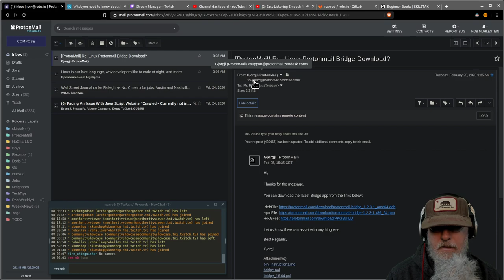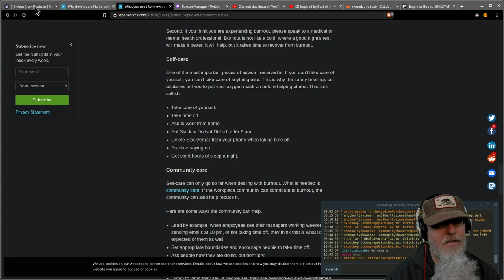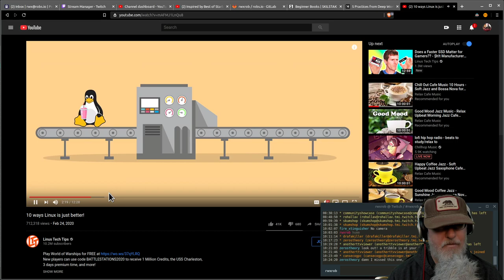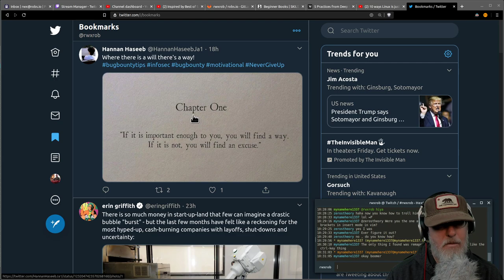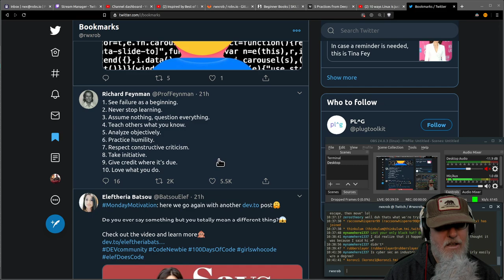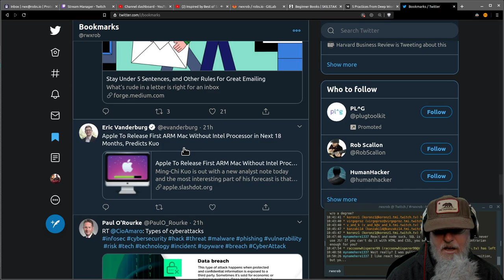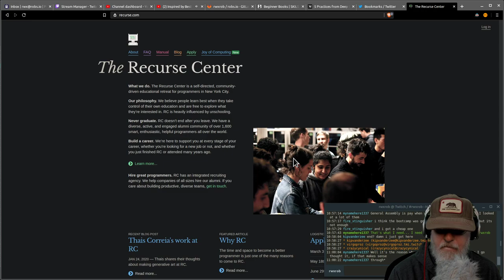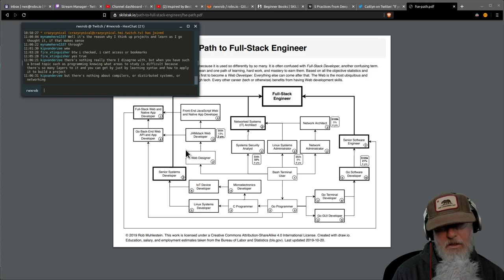Coffee Talk: 2020-02-25 (Tuesday)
Avoid fear you can't learn on your own. Do you need a credential? Only consider bootcamps that get paid when you do. Finding balance. Identify your best brain time. Don't become a certified hammer user, become a carpenter instead. Learn a trade, then learn the tools/languages.